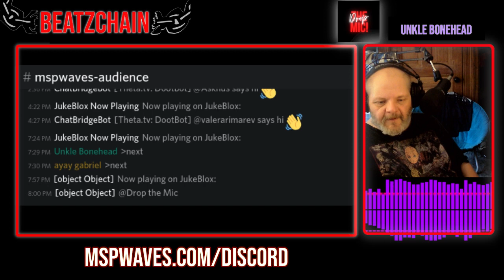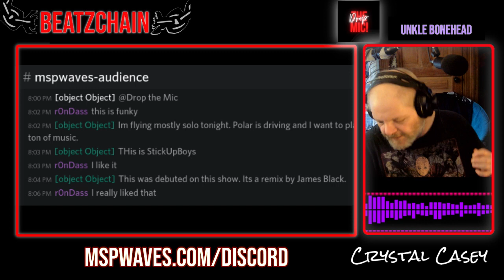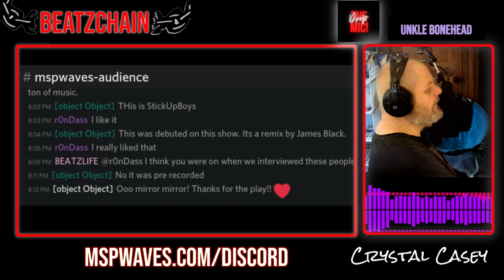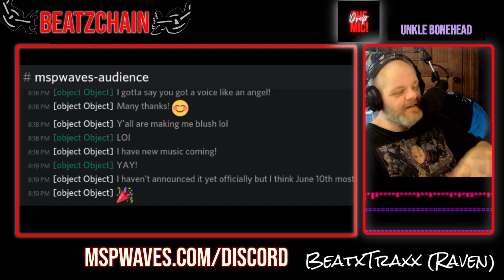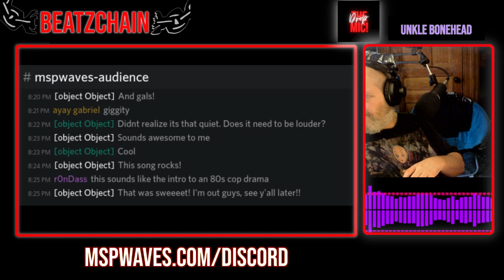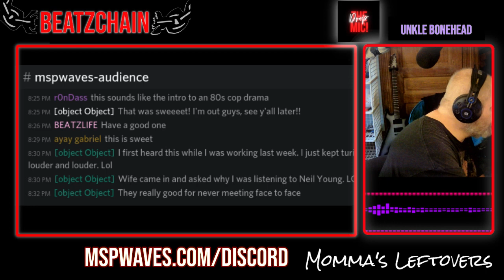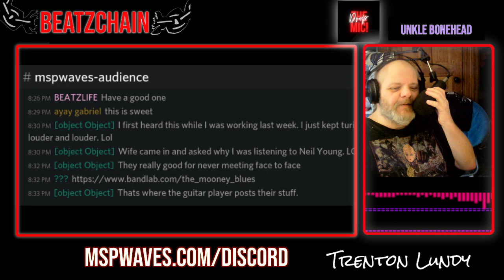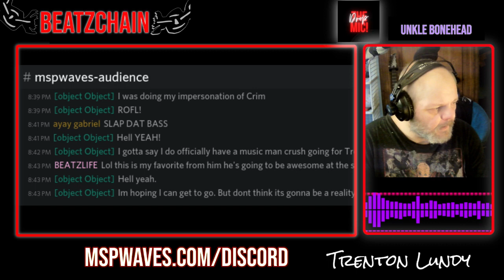Drop the Mic S1Ep14 MIxtape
Doing a recap of some the awesome artists we've already interviewed on the podcast.
In this episode we played Crystal Casey, SticUpBoys, Trenton Lundy as well as Momma's Leftowvers.

Drop the Mic
 A weekly show on Wednesdays 8-9pm EST 12-1am UTC. Hosted by @polarmystro and myself. It's a show about indie music and showcases not only some of the greatest musicians on the Hive blockchain but from outside of the blockchain as well.
 Presented by the Beatzchain community on Hive.